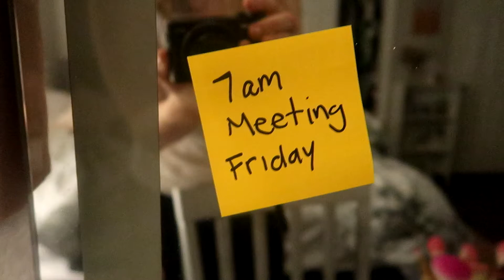PHOTO SHOOT IN AN OLD CASTLE | Weekend Vlog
Hey guys! Todays vlog is all about us going to do a photo shoot in an old castle, and a whole lot of carpool karaoke.